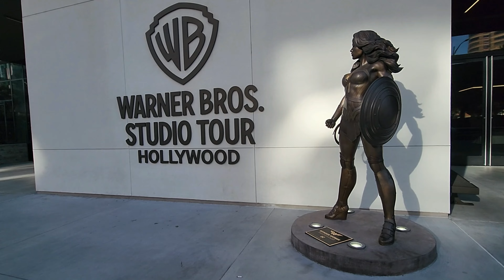Como é o Vale do Silício na Califórnia com Stanford, Google, Aple, HP e Tesla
Aproveitamos nossa visita à San Francisco e fomos conhecer o Vale do Silício, famoso polo de inovação e tecnologia da Califórnia. Conhecemos a a Universidade de Stamford, a casa onde Steve Jobs criou o primeiro computador da Aple, a base da Google ou Googleplex com sua Google Store, A HO e Tesla também.
Em nossa Road Trip pela costa oeste dos Estados Unidos passamos por vários estados americanos começando pela Califórnia, com Los Angeles, Holywood, Bervely Hills, Laguna Beach, Orange County, Santa Mônica e seu belo Pier, Malibu, Venice Beach, Burbank e por estúdios como Warner Bross @WarnerBrosPictures e Studio Tour da Universal @UniversalPictures  Ainda na Califórnia visitamos o Parque de diversões da Universal@UniversalPictures com sua atrações como os Simpsons, a Múmia, Transformes, King Kong, Mario Bros  e Harry Potter.
Em Nevada, a caminho de Las Vegas, passamos pelo museu do Mcdonalds em San Bernardino, pela Rota 66, pela cidade fantasma de Calico e pela Seven Magic Mountains, e em Las Vegas visitamos seus Hoteís Cassinos como New York New York, Mandalay Bay, Luxor, Excalibur, MGM, Paris, Venetian, Bellagio, Cesaer Pallace e Flamingo. Também passamos pela Sphere. De lá visitamos o Grand Canyon e Mount Charleston onde pegamos neve.
Seguimos para Lake Tahoe na montanha da Califórnia, com temperaturas abaixo de zero, com seu lago de mais de 100 km de diâmetro, que serviu de cenário para Top Gun Maverick.
Também nos hospedamos em San Francisco, cenário de tantos filmes, como a Rocha, Terremoto a Falha -de San Andreas e Antes só do que Mal casado. Visitamos o Pier 39 com uma vista espetacular de Alcatraz, visitamos a Golden Gate Bridge, Torre Coit, Museu de Finas Artes, A fábrica da Guirardelli e andamos de Cable Car, o famoso bondinho pela ladeiras da cidade. Também visitamos o Vale do Silício para ver o Headquarter da Google, Facebook, HP e Apple. Também lá visitamos a Faculdade de Stamford.
Retornamos para Anaheim, pela rota Highway 1 ou Big Sur, que segue pela Costa do Oceano Pacífico, passando por Carmel, Morro Bay e Solveng. Em Anaheim nos divertimos nos parques da Disney, Disneyland e California Adventure.

Para adquirir o "meu kit viagem", segue o link e cupom promocional
Cupom: passaporte10

Para adquirir seu seguro viagem pela "Seguros Promo" utilize nosso código de cupom para ter um desconto de 15%: PASSAPORTE15

Para reservar seu carro pela Rentalcars para curtir sua viagem,  reserve pelo link abaixo e utilize nosso cupom: